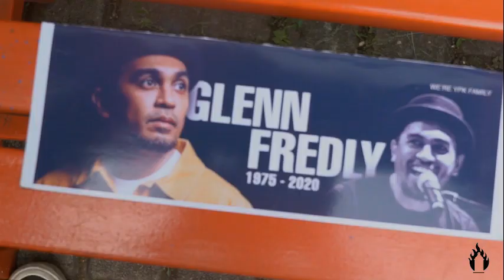TRIBUTE TO GLENN FREDLY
Yang terekam dalam pembuatan gambar mendiang @Glennfredly beberapa waktu lalu. Kesempatan yang sayang untuk dilewatkan dan diabadikan dengan baik oleh @yopedeys beserta teman teman dari @eterroom di sebuah tembok.
REST IN PEACE bung Glenn You will be missed.

Cut & Shoot @olilchaerul
- GARDUHOUSE -